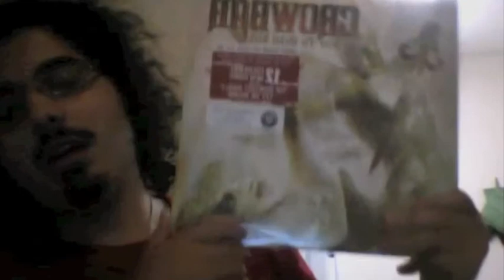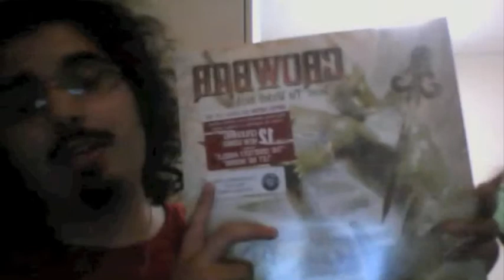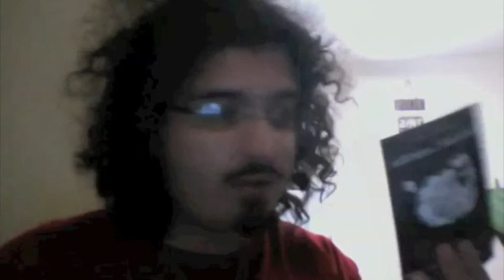Out Of Town Update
Hey everyone: I'm in St. Petersburg visiting my mom's boyfriend and an old friend of mine, Lisa. I'll be back in my homeland on Saturday, but I'll be busy with work all weekend. Come Monday, I'll begin working on the promised videos for upload that week.

~ TheMetalMan1112 \m/